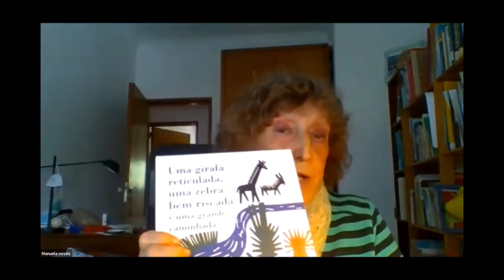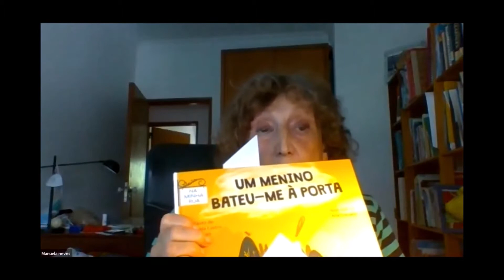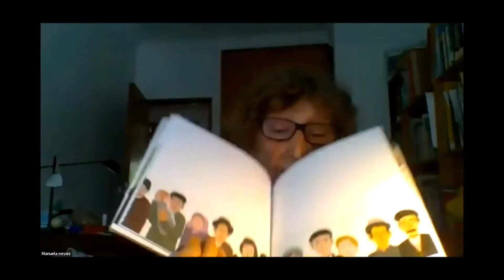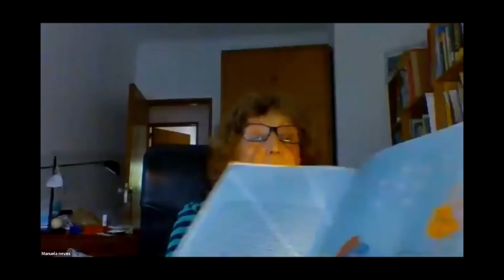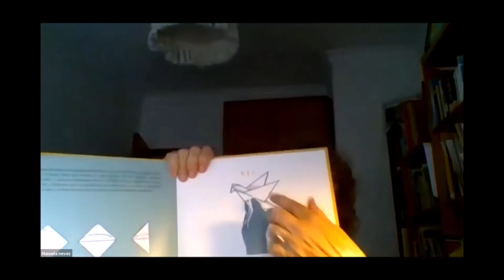PARTE 2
DEPARTAMENTO DE PROFESSORES E EDUCADORES APOSENTADOS DO
SPGL,  junho 2021